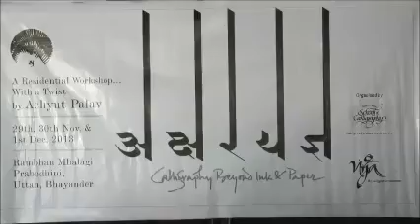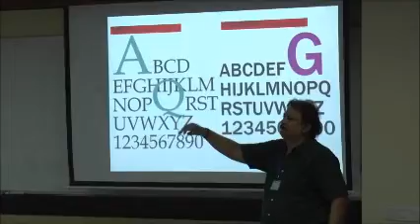AksharYadnya ,Residential calligraphy workshop ( Day 1)